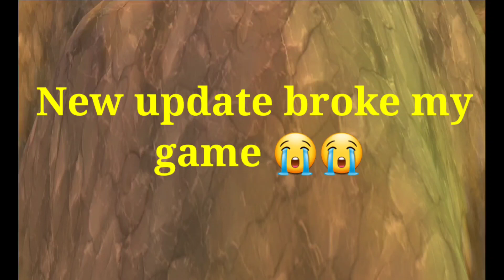*Horse Riding Tales* New update broke my game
Every time I hit stable my game does this! None of my horses show up either! 😭